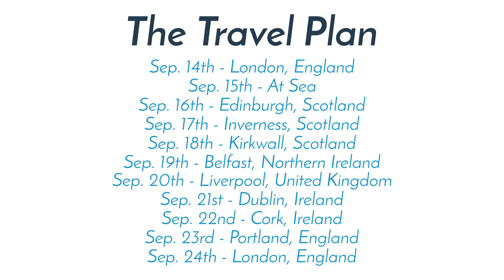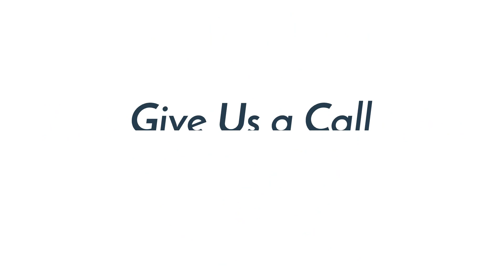Announcing Our 10 Night British Isles Cruise in Destin, FL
Have Travel Memories Vacations is a family-owned travel agency based in Destin, FL. The team specializes in cruises, hosted adventures, and vacation rentals. If you are in need of a getaway, Have Travel Memories is the place to get all of your travel questions answered and book your dream vacation.